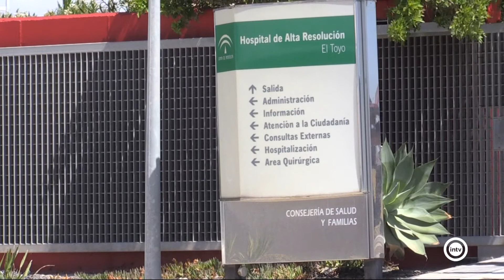José Fernando Pérez (Vive Almería) (12/06/20)